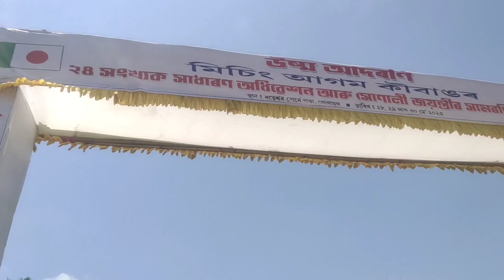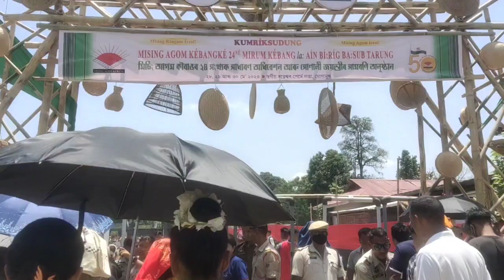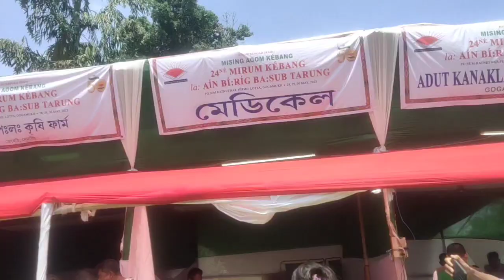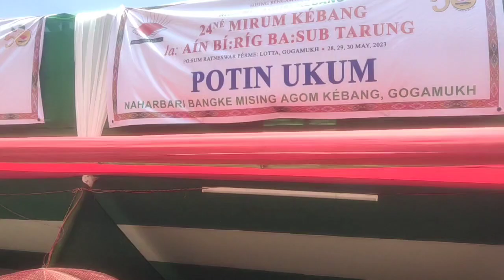24 t m mising agom kébang Gugamuk